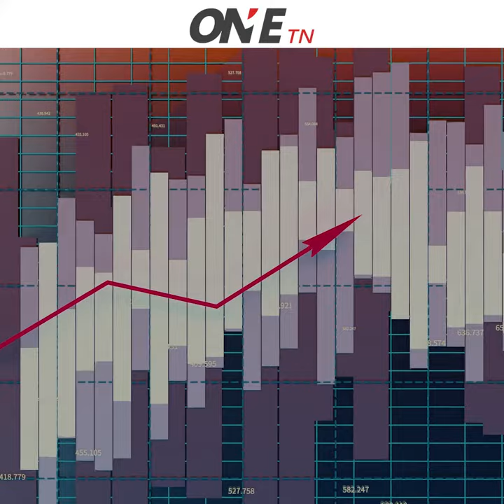دقيقة اقتصاد:الدين الخارجي